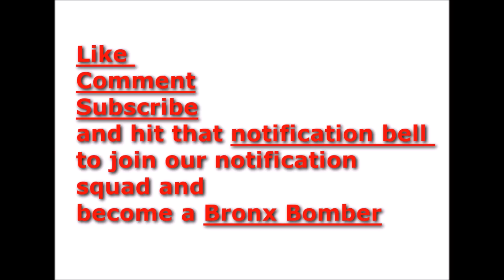YG says he was in the studio actually and not in a shoot out